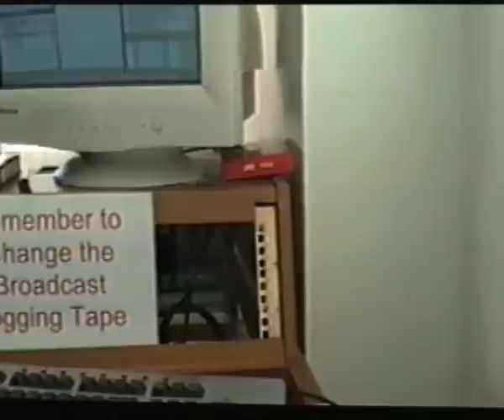Gwen's Topless Afternoon Show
Filmed at Broad Wynd in 2004